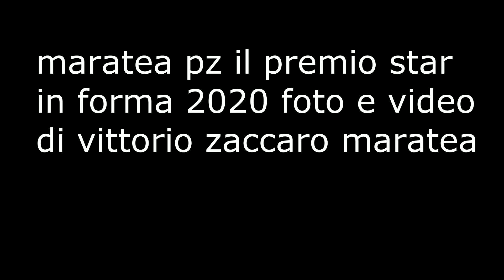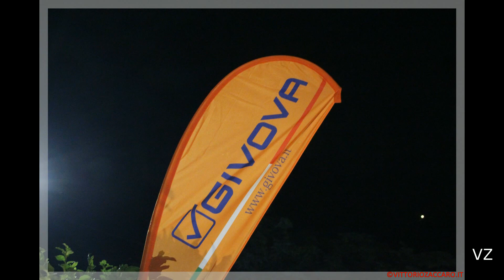maratea premio star in forma 2020 foto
maratea pz il porto il premio star in forma 2020 ---